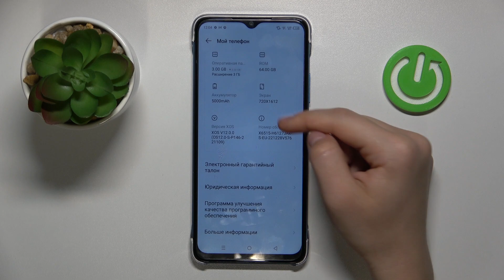Infinix Smart 7 | Как открыть настройки разработчика на Infinix Smart 7 - Режим разработчика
Сеголня мы покажем вам, как на устройстве Infinix Smart 7 получить доступ к настройкам разработчика. Возможно вы не знали, но на вашем устройстве Infinix Smart 7 можно открыть настройки разработчика, которые помогут получить доступ к более интересным настройкам. А чтобы открыть натройки разработчика на Infinix Smart 7, посморите внимательно наше видео. Притяного просмотра!

Как открыть настройки разработчика на Infinix Smart 7? Как получить доступ к настройкам разработчика на Infinix Smart 7? Для чего нужны настройки разработчика на Infinix Smart 7?